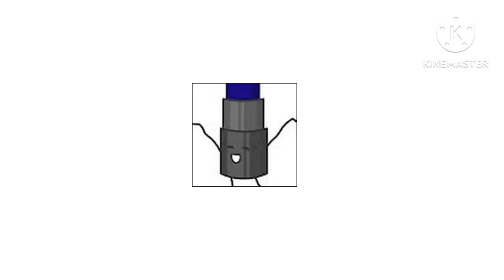I made this